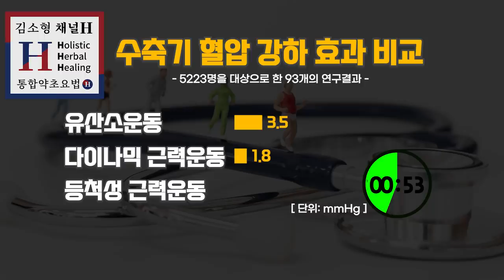혈압낮추는방법 매일 8분 이것만 하세요!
혈압이 고민이라면 매일 8분 이것만 해보세요! 실제로 혈압 안정과 건강 증진의 효과가 과학적으로 검증된, 누구나 할 수 있는 가장 손쉬운 운동법입니다.
[알립니다]
1. 공공의 건강 정보를 나누는 공간이므로 개인적인 건강 및 질환 상담, 약물, 제품 추천 등 일부 질문에는 답변 드릴 수 없음을 양해해 주시기 바랍니다.
2. 진료 도중 틈틈이 답변을 작성하고 있습니다만, 모든 질문에 답변을 드리지 못해 안타깝습니다. 좀 오래 걸리더라도 답변해드릴 수 있는 항목에 대해서는 최대한 답변해드리려고 합니다.
3. 채널H를 사랑해주시는 많은 분들을 위해 욕설, 분란을 일으킬 수 있거나 선정적인 글 등 불쾌감을 유발하는 댓글은 삭제될 수 있습니다.

* 채널H의 영상은 객관적 건강 정보와 관련 연구 결과를 토대로 기획, 제작되었으므로 보시는 분의 연령, 체질, 가족력, 기왕력 등 개인적 특성에 따라 정보의 적용이 달라질 수 있습니다. 개인에게 적용되는 구체적 정보는 건강 상태를 잘 알고 있는 주치의, 전문가와 상담으로 얻으실 수 있습니다.